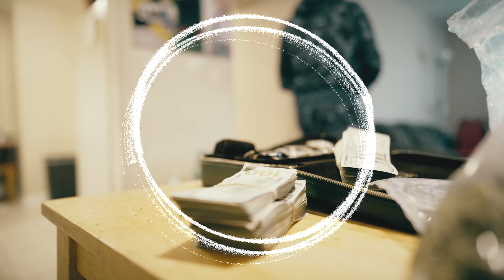Shawn Warren - No Feelings (Official Music Video)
Shawn Warren